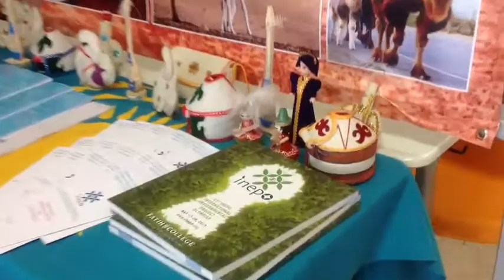Inepo 2013. Istanbul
Kazakhstan team